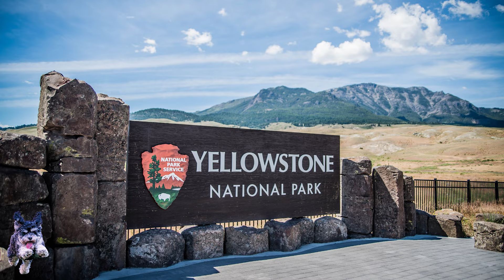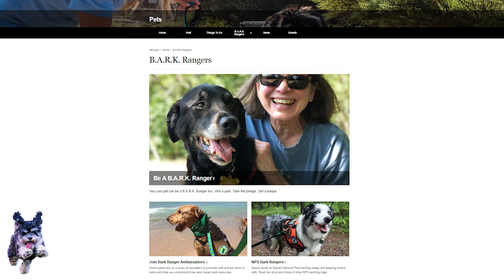PETS IN A NATIONAL PARK | Rules and Regulations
Many of us love to travel with our pets!  After all, they are members of our family and traveling with them is what we love to do.  But if you're traveling to a National Park you may be wondering if you're able to and if so, are there any rules you must be aware of.  Well, there are many strict rules and this video discusses those rules.

Favorite Books for All National Parks:
Moon USA National Parks: The Complete Guide to All 62 Parks
Fodor's The Complete Guide to the National Parks of the USA

To check your park and their specific rules regarding pets, go

Please Note:  Service animals may be exempt from many of these rules and regulations imposed by the government.

Code of Federal Regulations
§ 2.15 Pets.
(a) The following are prohibited:
(1) Possessing a pet in a public building, public transportation vehicle, or location designated as a swimming beach, or any structure or area closed to the possession of pets by the superintendent. This subparagraph shall not apply to guide dogs accompanying visually impaired persons or hearing ear dogs accompanying hearing-impaired persons.
(2) Failing to crate, cage, restrain on a leash which shall not exceed six feet in length, or otherwise physically confine a pet at all times.
(3) Leaving a pet unattended and tied to an object, except in designated areas or under conditions which may be established by the superintendent.
(4) Allowing a pet to make noise that is unreasonable considering location, time of day or night, impact on park users, and other relevant factors, or that frightens wildlife by barking, howling, or making other noise.
(5) Failing to comply with pet excrement disposal conditions which may be established by the superintendent.
(b) In park areas where hunting is allowed, dogs may be used in support of these activities in accordance with applicable Federal and State laws and in accordance with conditions which may be established by the superintendent.
(c) Pets or feral animals that are running-at-large and observed by an authorized person in the act of killing, injuring or molesting humans, livestock, or wildlife may be destroyed if necessary for public safety or protection of wildlife, livestock, or other park resources.
(d) Pets running-at-large may be impounded, and the owner may be charged reasonable fees for kennel or boarding costs, feed, veterinarian fees, transportation costs, and disposal. An impounded pet may be put up for adoption or otherwise disposed of after being held for 72 hours from the time the owner was notified of capture or 72 hours from the time of capture if the owner is unknown.
(e) Pets may be kept by residents of park areas consistent with the provisions of this section and in accordance with conditions which may be established by the superintendent. Violation of these conditions is prohibited.
(f) This section does not apply to dogs used by authorized Federal, State and local law enforcement officers in the performance of their official duties.

My tools for making videos include:
DJI Pocket 2 Creator Combo 4K Camera
GoPro HERO10 Black 5K Camera
Canon EOS R5
DJI Mini 2 Fly More Combo – Ultralight Foldable Drone
SanDisk 128GB Extreme PRO SDXC UHS-I Card
SanDisk 128GB Extreme microSDXC UHS-I Memory Card